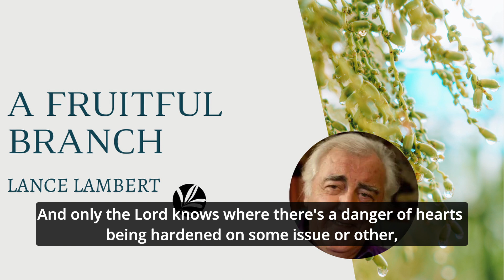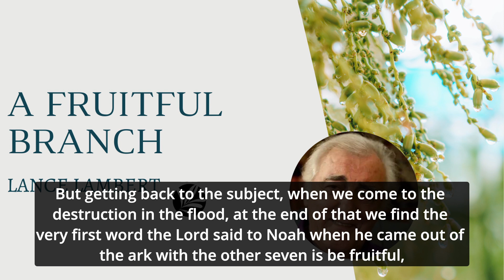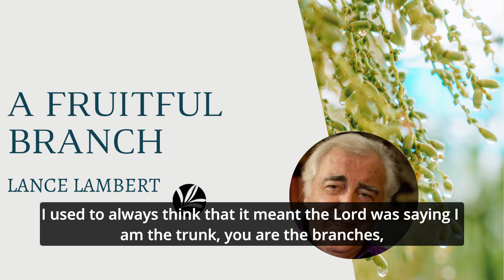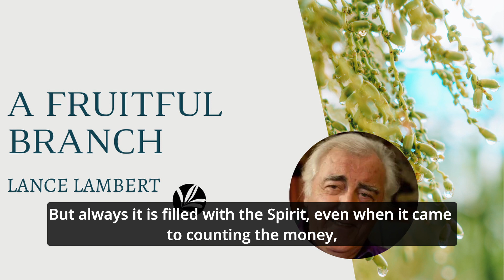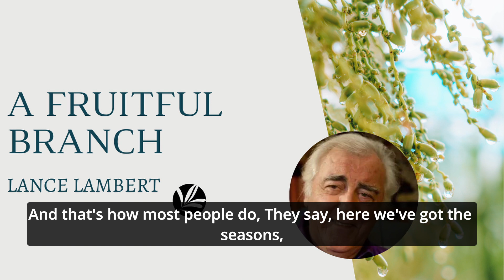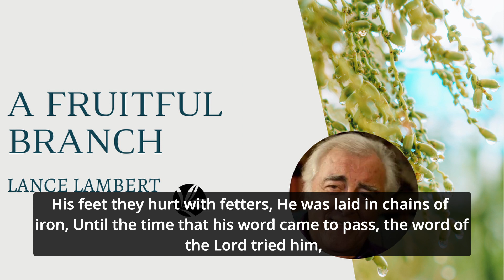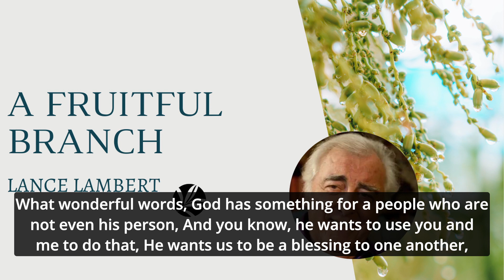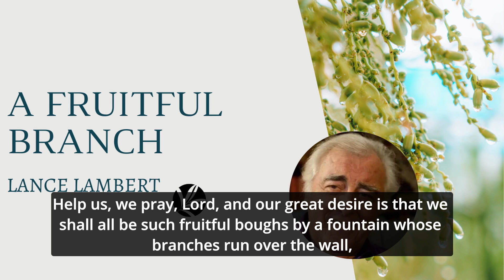A Fruitful Branch — Lance Lambert (with subtitles)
In this episode, Lance reads from Genesis 49 and speaks about the importance that the Lord places on fruitfulness and his desire for his people to be fruitful.

May your branches run over the wall. May fountains of living water flow from your heart. May you know the deep deep love of Jesus